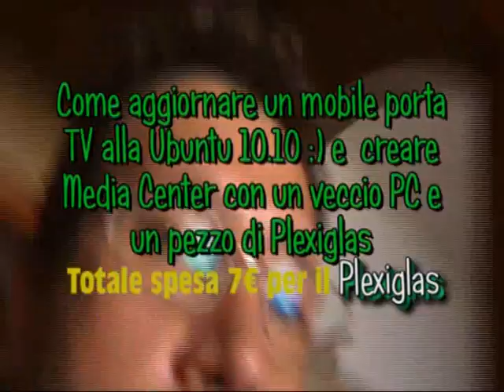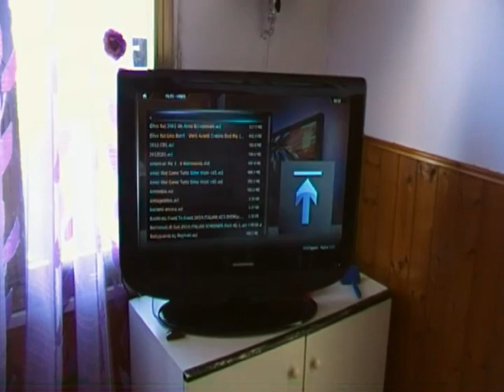Come creare un Media Center e aggiornare un mobile TV alla Ubuntu 10.10 ;)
Spero che possa essere di ispirazione, ecco come ho riportato a nuova vita un vecchio PC AMD Athlon dual core con un 1 GB di ram, per creare un media center con Ubuntu 10.10, e il sistema mediacenter Xbcm.
Ho tagliato un pezzo di Plexiglas, fatto i fori per mettere la scheda madre, sotto è incollato l'alimentatore, fatti dei fori laterali per gli switch accensione reset e led, e per le 3 porte USB, mentre dietro ho fatto un foro per far passare i cavi di alimentazione e VGA, il tutto è connesso con una scheda WIFI Dlink con chipset r61.
Il tutto si controlla con un telecomando IRDA comprato dai cinesi.
Spesa totale 7 euro per il Plexiglas, il resto lo avevo a casa.
Per chi è interessato qui si può scaricare la live già pronta di xbmc oppure qui le varie versioni per quasi tutti i sistemi operativi.